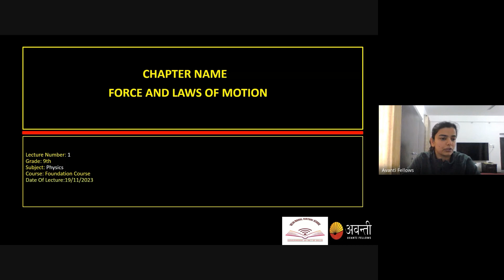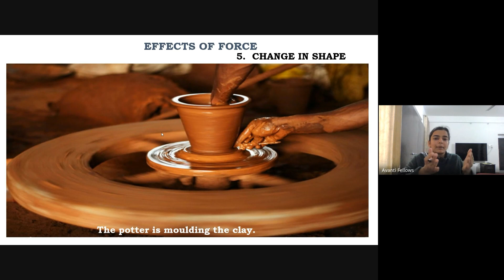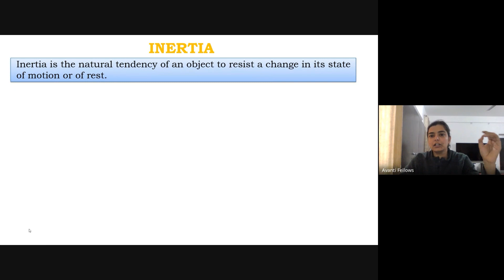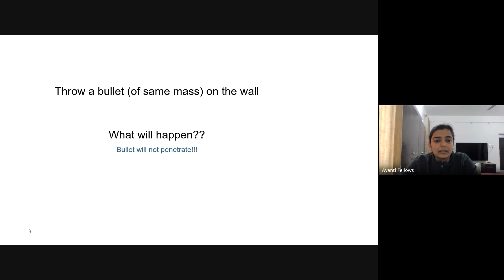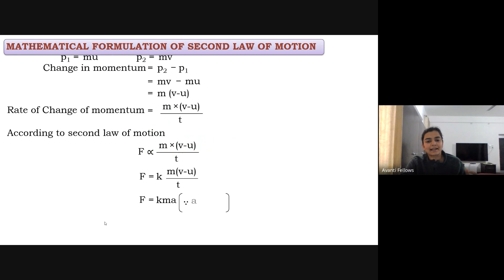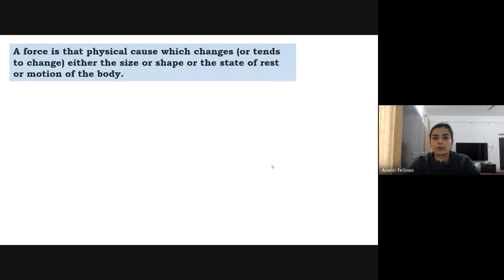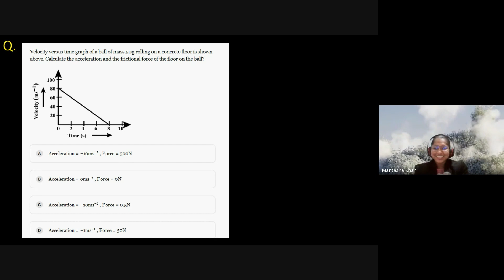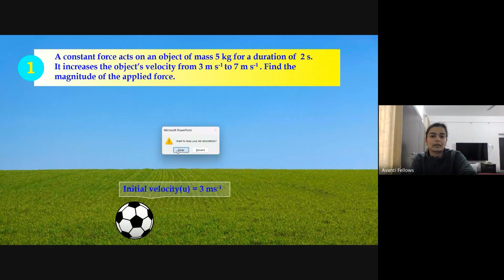Foundation Course_9_Force and Laws of Motion L1 | Dec 20th, 2023